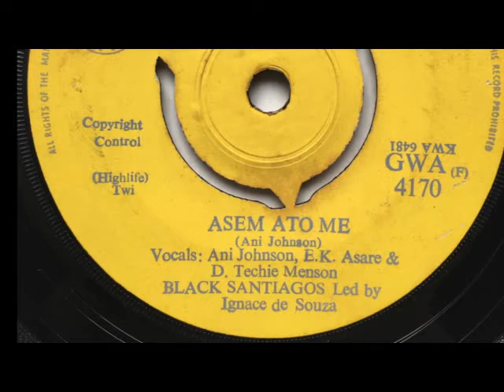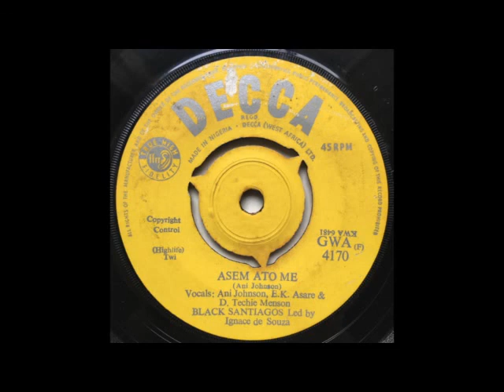BLACK SATIAGOS - ASEM ATO ME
1960's great Highlife & Afro-Latin Band in Ghana & Benin.
Led by: Ignace de Souza
E.K. Asare & D.Techie Maison (GHANA POLICE DANCE BAND)